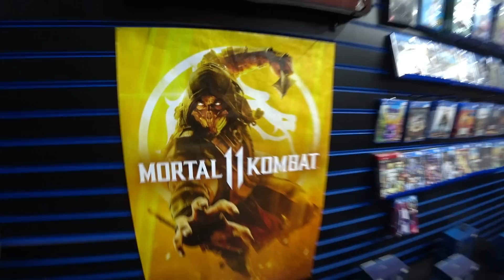PROMOÇÃO JOGOS USADOS E PLAYSTATION 4 SLIM, CONSOLES USADOS COMO GAMECUBE, NINTENDO64, XBOX360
Bastidores da loja e rodada bônus de produtos é o que você vai encontrar nesse novo episódio!
Não deixe de assistir os outros programas e episódios anteriores.

Confira nossos produtos do setor de usados, com preço e garantia que só a Gameteczone oferece

A Gameteczone é a melhor loja de games e a maior assistência técnica de games do Brasil!

Quer consertar ou comprar vídeo games, jogos e acessórios com procedência e a maior Garantia do país?

Loja de games Gameteczone  game usados